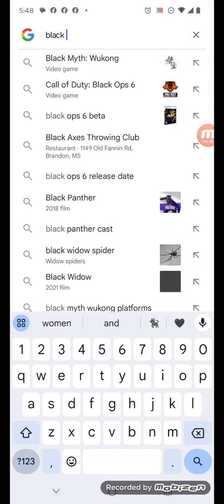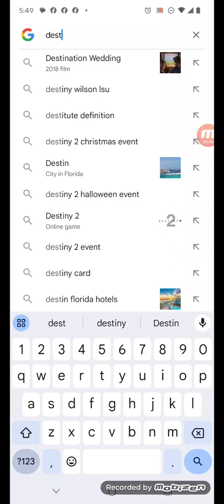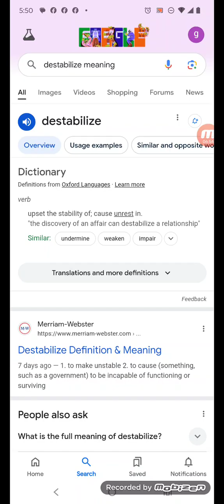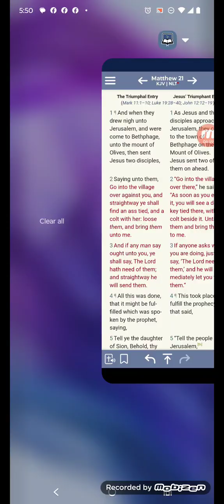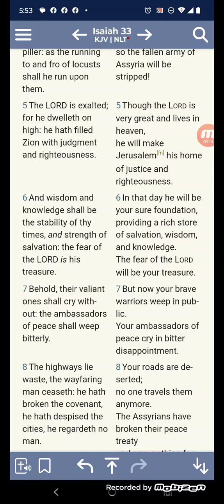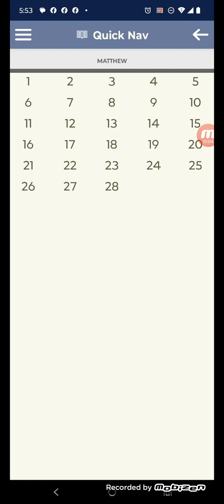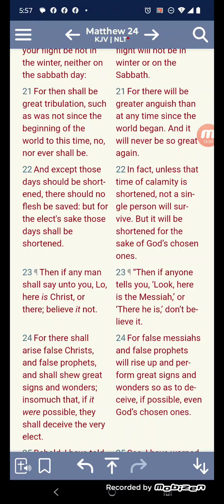Major Events In The Making